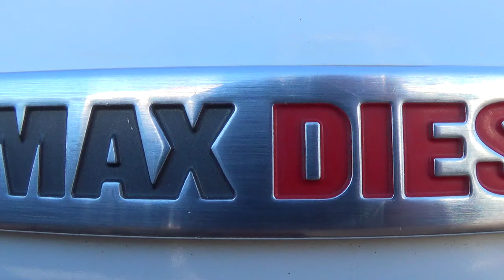DURAMAX DIESEL...MEGA TRUCK...ROCKS the TRACK..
Jason's Unlimited Class Runs @ Hog Waller Mud Bog with a Power House Diesel Mega Truck...
Image: Photos by Tammy.